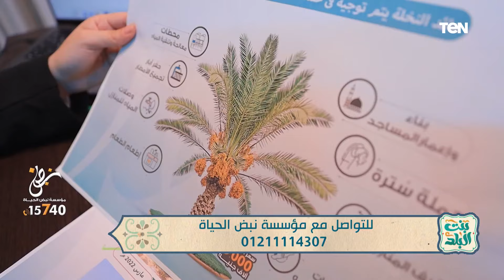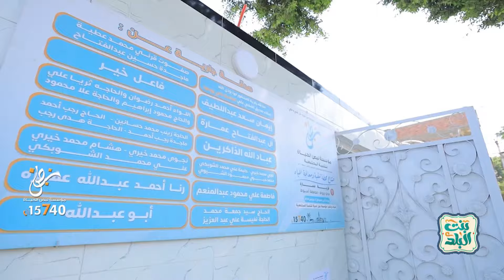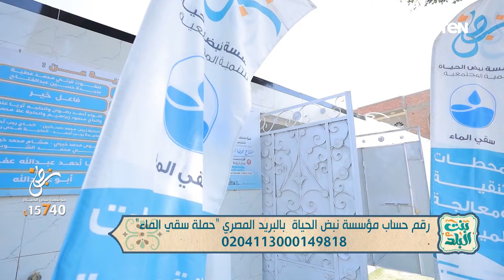جهود مؤسسة نبض الحياة مع الشيخ أحمد دسوقي.. وجولة خاصة في مشروع قرية روان من شركة شروق الغد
برنامج بنت_البلد حلقة الثلاثاء 24 سبتمبر 2024، حول. وجهود مؤسسة نبض الحياة مع الشيخ أحمد دسوقي.. وجولة خاصة في مشروع قرية روان من شركة شروق الغد